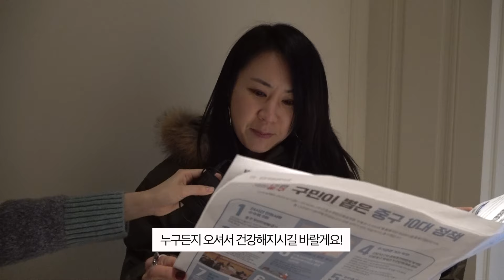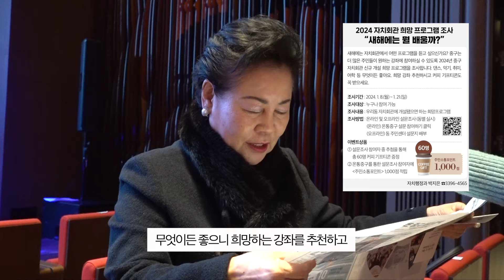내 어깨를 봐 탈골됐잖아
2024년의 첫 읽어주는 중구광장!
'새해 구정설명회'에 출동해 주민들께 읽어달라고 해보았습니다
다들 새해 복 많이 받으세요~!